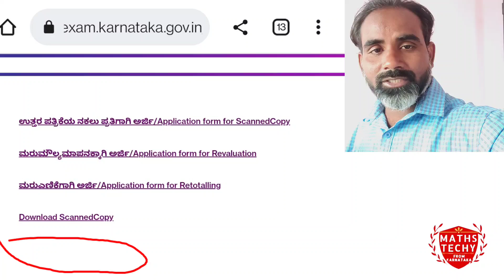Scanned Copy download link available|Karnataka PUC II Latest news|PUC Board 2022|Answer script link